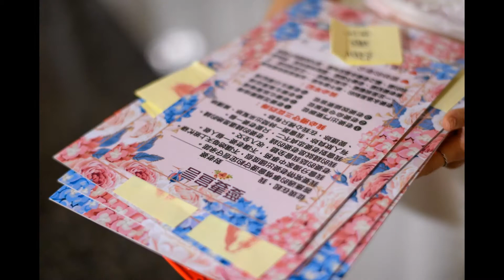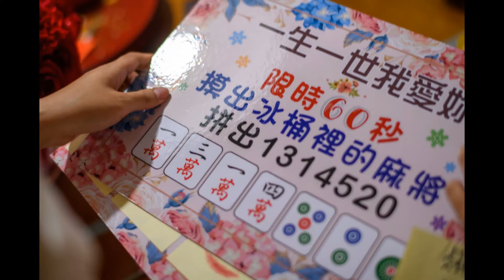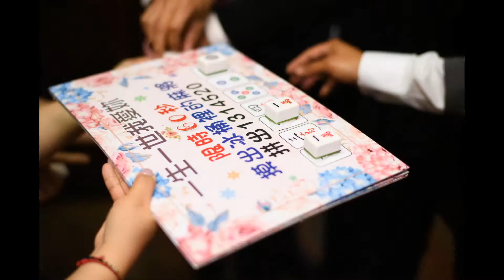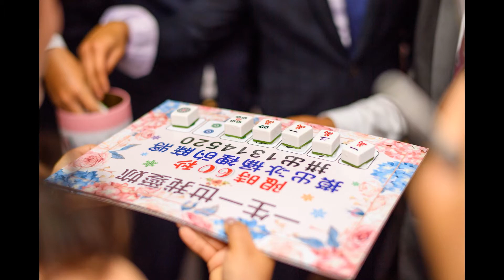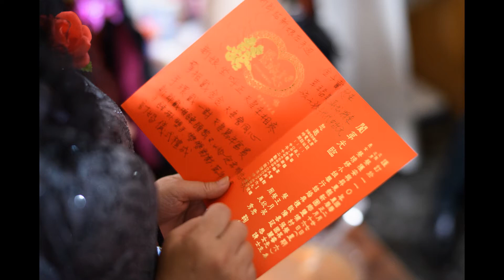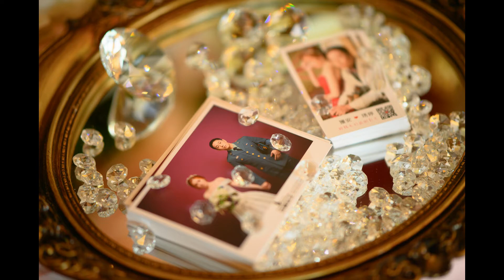獲安&琇婷 照片MV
如影片畫質不是很清楚
可能會因為 YOUTUBE 貼心的流量限制.畫質會壓縮到，
請到右下角齒輪那可以選擇高畫質 清晰度.1080HD喔～
歌曲為新人提供..如有侵權..請告知將會下

預約專線：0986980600. line id 帳號 suuponk
 服務項目:各式拍照或動態錄影婚禮錄影, 婚紗側錄,尾牙,現場直撥,MV拍攝,求婚拍攝,
,微電影,形像廣告.產品廣告.商業廣告. 等等